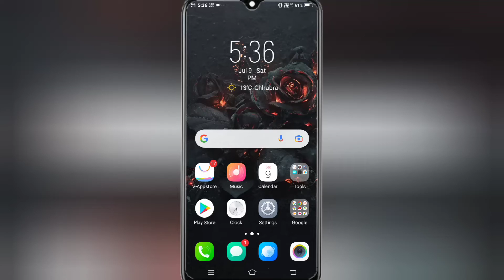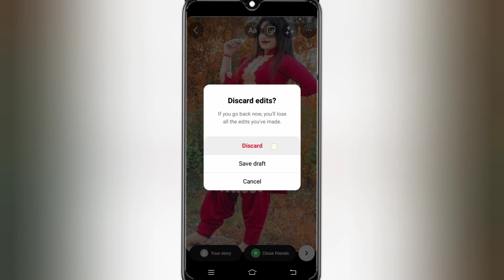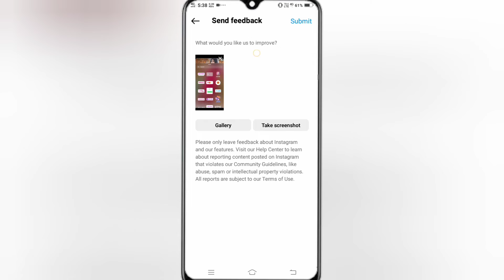Poll Vote Option Not Showing On Instagram || Instagram 4 Poll not showing problem solved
About Video

Friends Aaj Ki Video Me Mene aapko btaya hai ki Instagram Poll Vote Option Not Showing:-

                    (______Like_____)

               (_____Reels Video_____)

                  (____Share____)